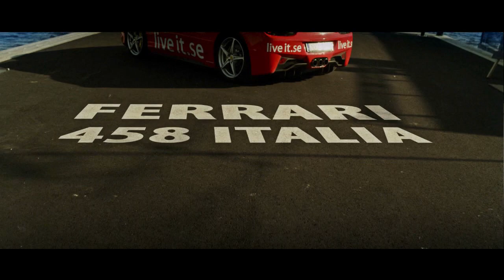Se Rickard Boll köra Ferrari 458 Italia via Live it upplevelser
Rickard Boll kör Ferrari 458 Italia via Live it upplevelser i Göteborg